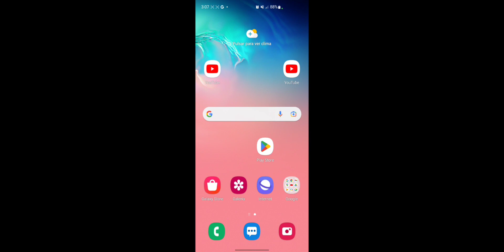DRAGON CITY DEBE DE METER ESTO !! ErnestoYT